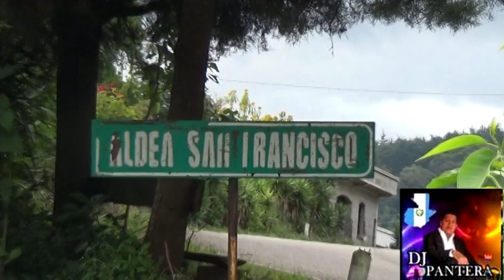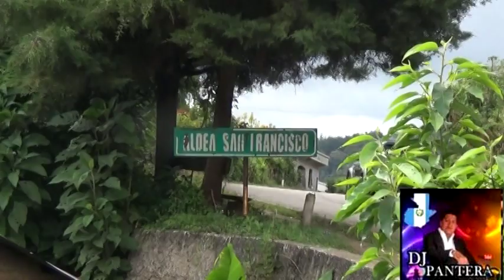BAILON EN CASERIO SAN FRANCISCO CON OBSESION MUSICAL